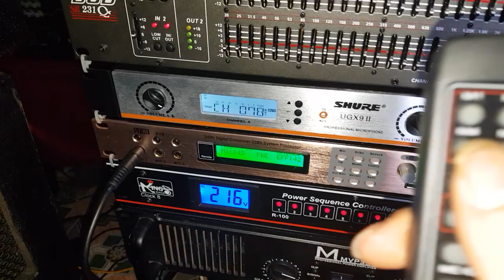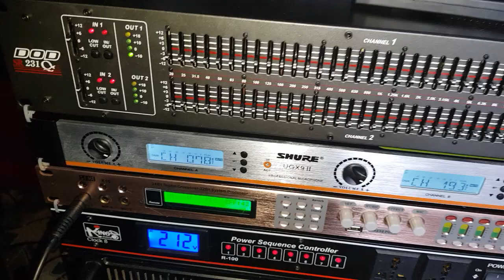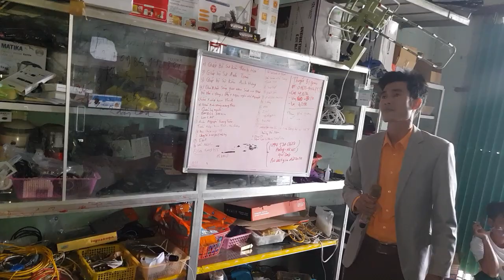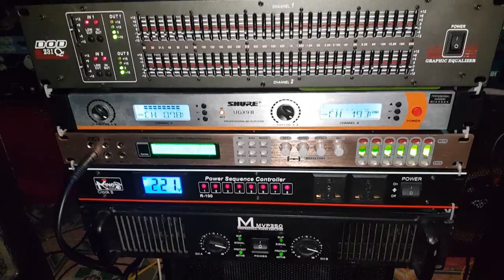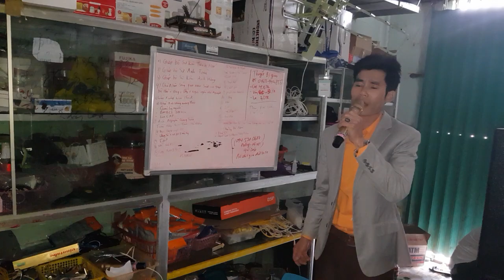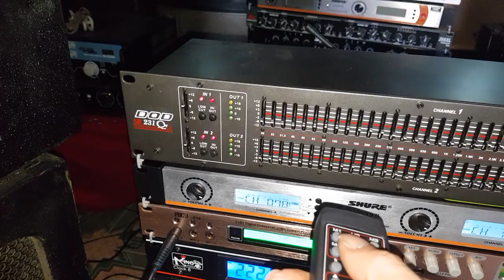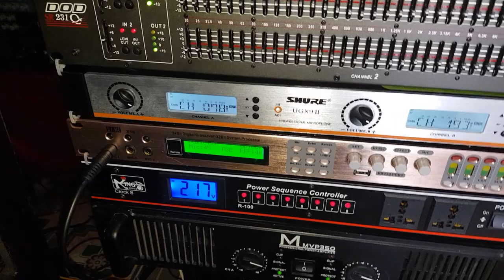Công đoạn cuối cùng thử Míc cho bộ hát karaoke gửi bác Thái Sài Gòn. Đt Hanh Nguyễn 0936583140